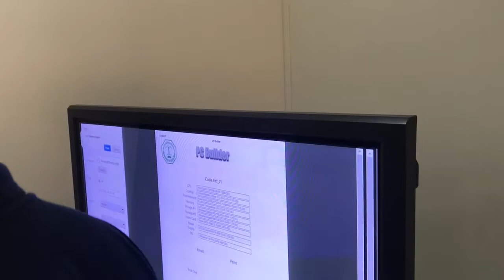CIT Projects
Students at Dammam Community College showed their course projects in this exhibition.
Semester 171.